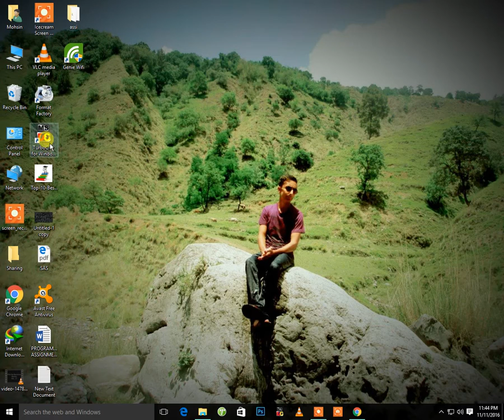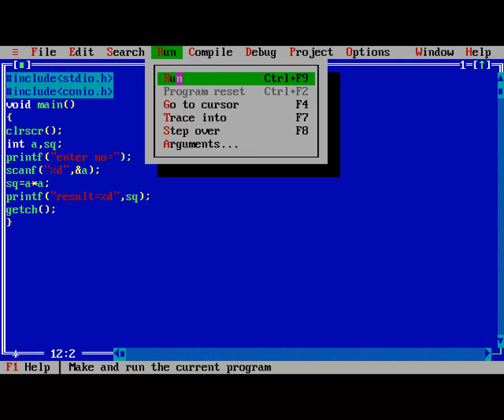Lecture # 7 How To Drive Square Formula In Turbo C++ (URDU/HINDI)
In this video i will show you how to make a simple program in turbo c++ In this tutorial i teach you how to drive a formula of SQUARE  in turbo c++ .In this video i teach all steps in easy ways and teach in Urdu to learn and easy to follow the user.